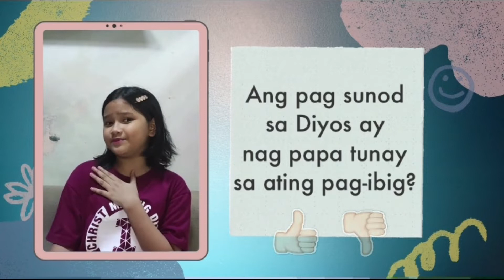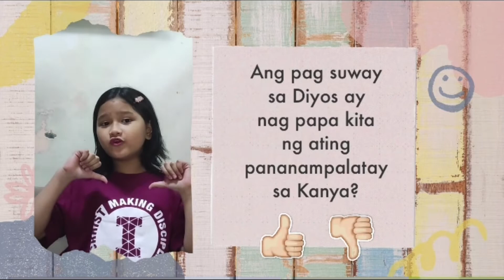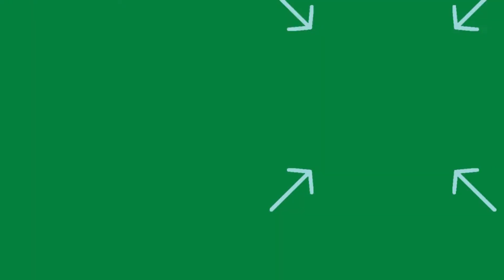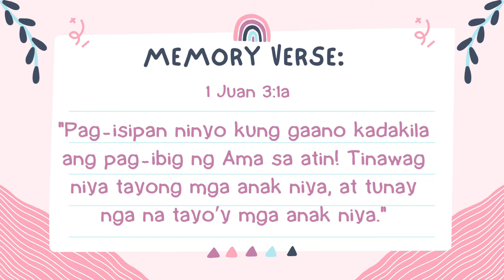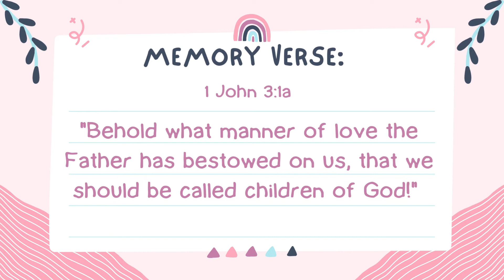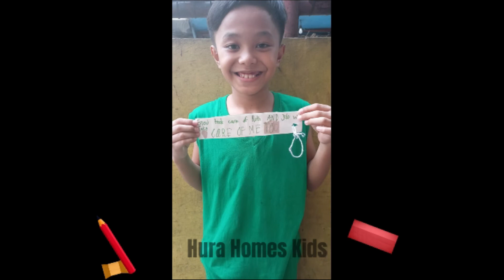Impact Sunday School Special Sunday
Impact Sunday School
Special Sunday
Lesson: The Prodigal Son